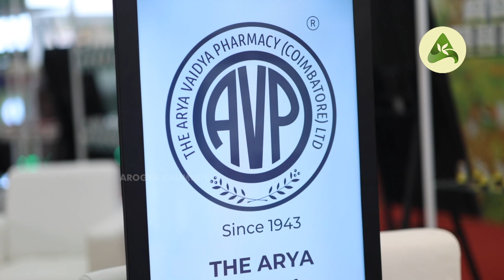ആയുർവേദത്തിലെ ശരിയായ ഭക്ഷണരീതി എങ്ങനെയാണ് ? | Proper Diet in Ayurveda | Health